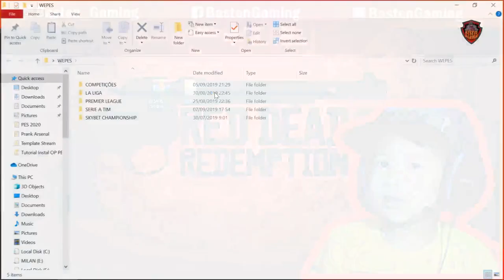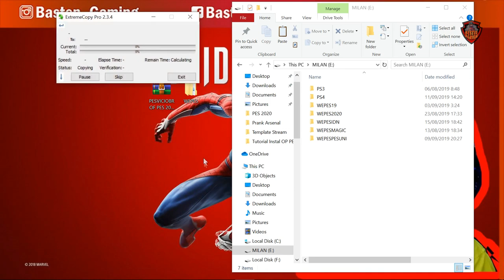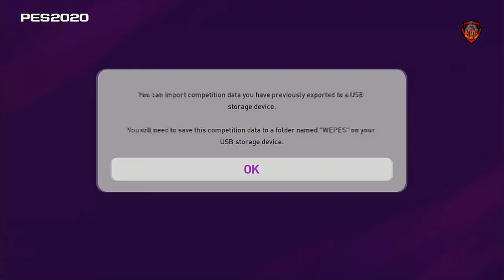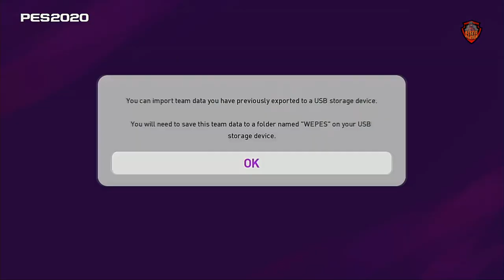eFootball PES 2020: OPTION FILE PS4 V2 PESVICIOBR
Basten Gaming
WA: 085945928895